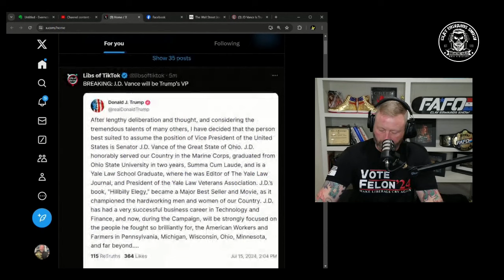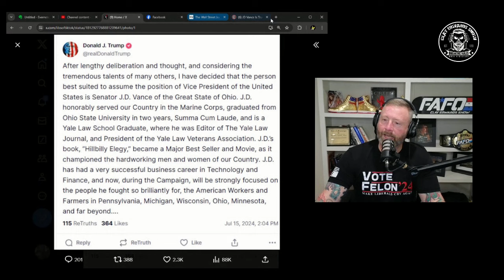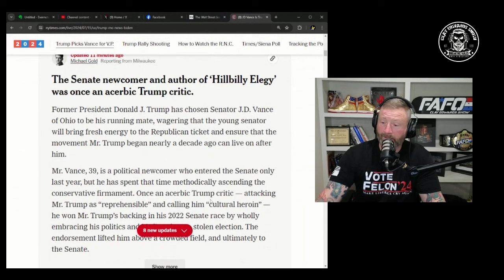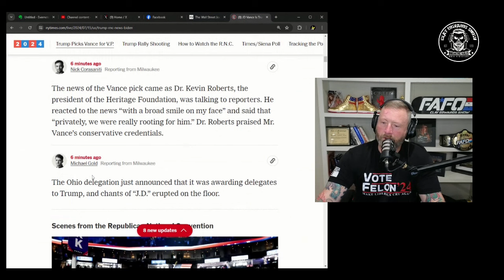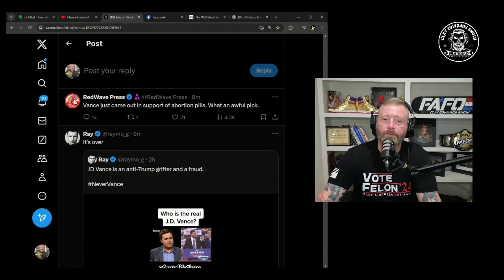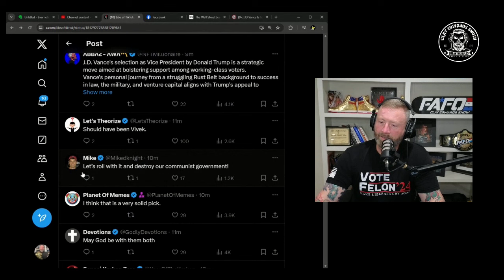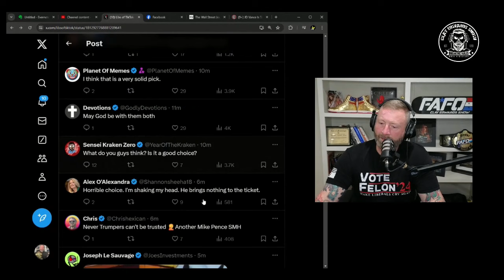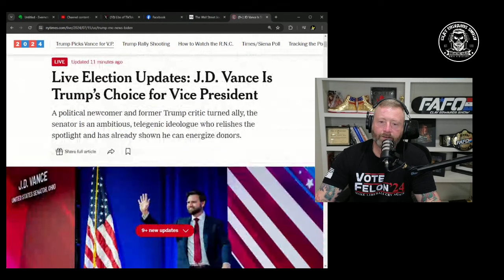TRUMP SELECTS JD VANCE AS HIS VICE PRESIDENT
Former President Donald J. Trump has chosen Senator J.D. Vance of Ohio to be his running mate, wagering that the young senator will bring fresh energy to the Republican ticket and ensure that the movement Mr. Trump began nearly a decade ago can live on after him.

Mr. Vance, 39, is a political newcomer who entered the Senate only last year, but he has spent that time methodically ascending the conservative firmament. Once an acerbic Trump critic — attacking Mr. Trump as “reprehensible” and calling him “cultural heroin” — he won Mr. Trump’s backing in his 2022 Senate race by wholly embracing his politics and his lies about a stolen election. The endorsement lifted him above a crowded field, and ultimately to the Senate.